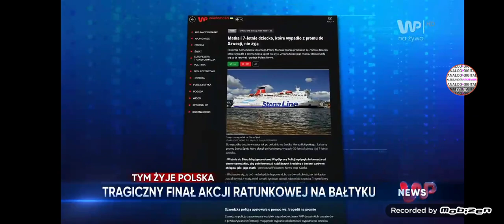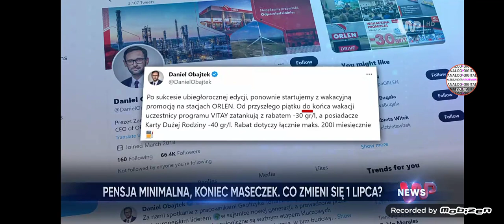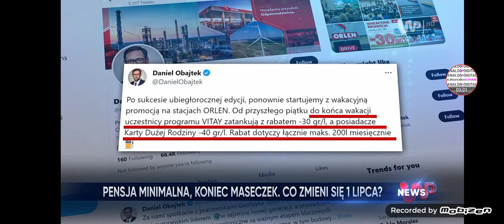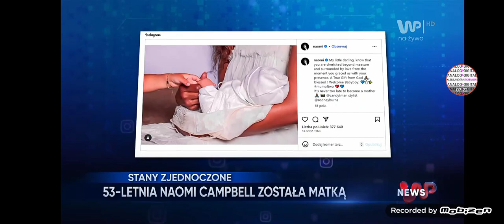WP - WP News i WP Pogoda (30.06.2023)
Nagrania z Mobizena.

WP News i Pogoda prowadzi Kinga Lewandowska.